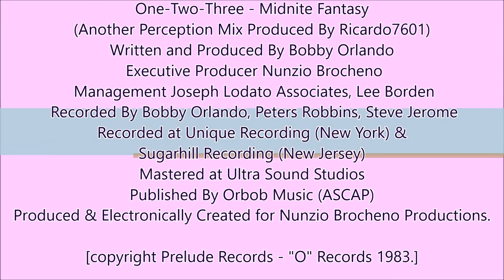One-Two-Three - Midnite Fantasy (Another Perception Mix)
A fantastic track included in the album "One-Two-Three"
Another Perception Mix Produced By Ricardo7601
Written and Produced By Bobby Orlando
Art Direction, Photography By Trudy Schlachter
Design By Roy Mendl
Executive Producer Nunzio Brocheno
Management Joseph Lodato Associates, Lee Borden
Digitally Mastered By Robert Matichak
Clothing Ians, North Beach Leather, Soft Mechine
Hair And Make-up By Garcia
Jewlery By Jerry Kott, Lu Willard
Styling Tiagi
One-Two-Three are Debby, Laurie and Tony
Recorded By Bobby Orlando, Peters Robbins, Steve Jerome
Additional Vocals Debra Byrd, Joanne Digiorgio, Jon Rocca,
Lenora Logan, Marian Rolle, Wendell Morrison
Published By Orbob Music (ASCAP)
"All of the sounds created on this album were either digitally or synthetically recorded. There were no acoustic or conventional instruments used."
Produced & Electronically Created for Nunzio Brocheno Productions.
Recorded at Unique Recording (New York) & Sugarhill Recording (New Jersey).
Digitally Mastered at Ultra Sound Studios.
copyright Prelude Records - "O" Records 1983.